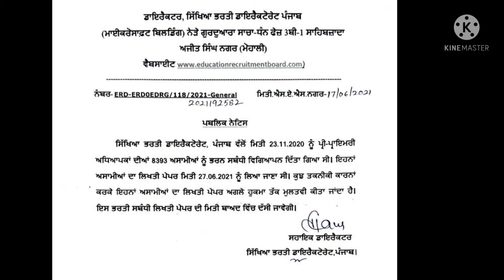pre primary teachet big update gor exam 2021 ਪ੍ਰੀ ਪ੍ਰਾਇਮਰੀ ਅਧਿਆਪਕਾ ਲਈ ਆਈ ਵੱਡੀ ਅਪਡੇਟ ਪੇਪਰ ਹੋਇਆ ਮੁਲਤਵੀ